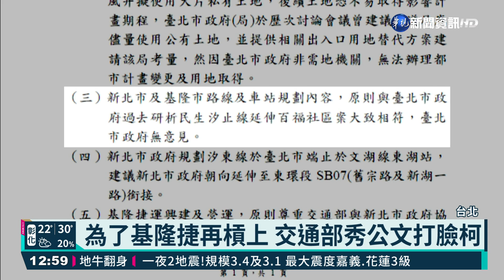為了基隆捷再槓上 交通部秀公文打臉柯｜華視新聞 20211106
交通部昨(5)日出示會議記錄，打臉柯文哲，結論裡頭清楚寫到10月22日，北市府認為基隆、新北路線「台北市政府無意見」。但台北市長柯文哲今受訪不滿，說台北只有一小段，他確實沒有意見，而八堵到基隆這段其實不甘他的事，但自己就是看不慣。